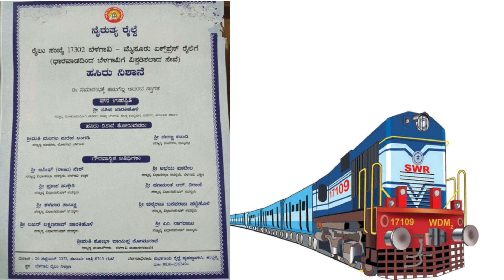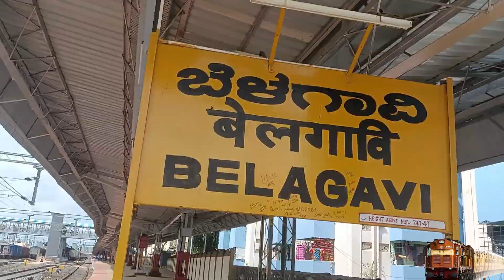Mysuru Dharawad Express Train Extended Till Belagavi|Belagavi Railway station🚂|travel|Kannadavlogs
Vlogs --- 79

Belgaum railway station 🚉
prafulprayagvlogs
travel vlogs
train journey
trainvlogs
belagavi to Mysore train journey
train route
Indian railways
railway station
train ticket
train booking status
Mysore railway station 🚉